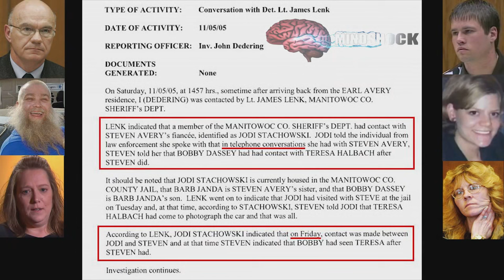STEVEN AVERY: DID SCOTT TADYCH and BOBBY DASSEY FRAME AVERY?